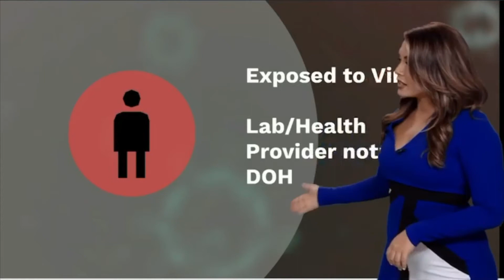Island Focus - Janice Gin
This interview was recorded at the ʻŌlelo Community Media Māpunapuna Studio and features KITV4 Island News News Director Janice Gin.